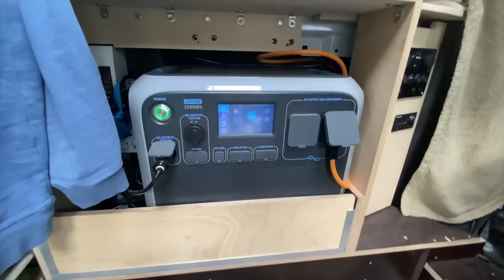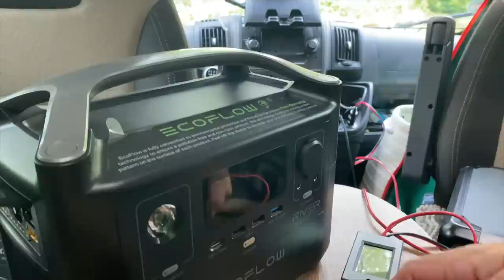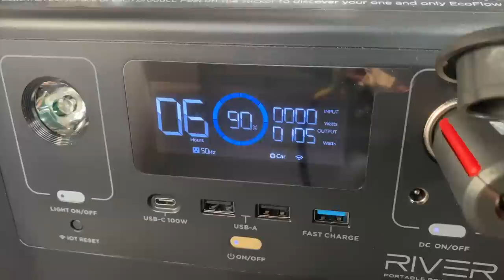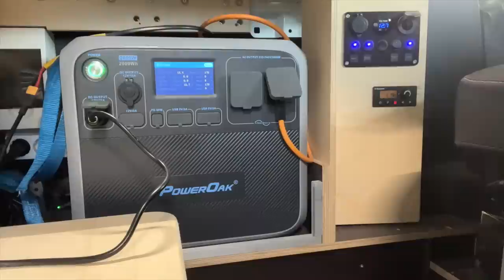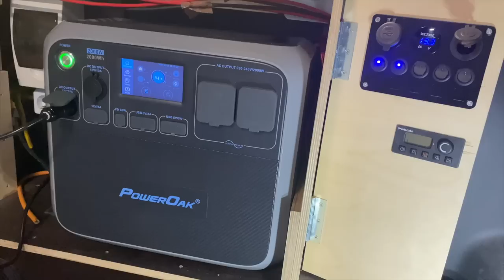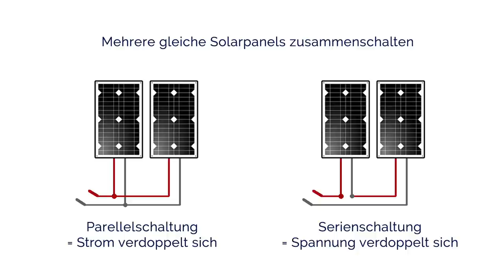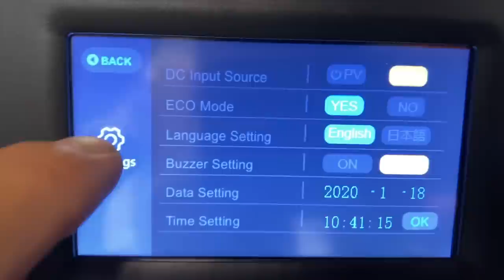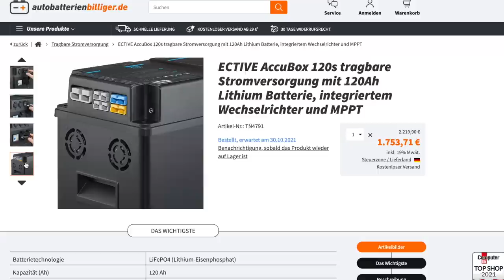Powerstation als Bordstromversorgung im Camper-Van einbauen | Tipps & Tricks für AC200 und andere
Wie Du eine Powerstation als Bordbatterie im Camper-Van und Wohnmobil einbaust und anschließt, zeige ich in diesem Video anhand unseres Camper Selbstausbau. Wir haben die Poweroak / Bluetti AC200P als zentrale Vanlife Stromversorgung in Majas Van eingebaut. Diese hat einen 12V Ausgang mit 25A und man kann damit auch eine Standheizung betreiben. Ich zeige hier viele Möglichkeiten um jede Powerstation als Bordbatterie und Stromversorgung im Camper zu verwenden. Ausserdem bastle ich einen Umschalter für den Ladeeingang um zwischen Solar und Kfz-Ladung umschalten zu können.

INHALT
0:00 Einleitung und wichtige Hinweise
3:56 Grundlagen Vorteile / Nachteile Powerstation vs. Zusatzbatterie
9:10 Diesel-Standheizung an einer Powerstation betreiben
14:13 Diesel-Standheizung mit 12V Netzteil betreiben
18:11 AC200P als Camper-Van Stromversorgung
20:18 Updates und Erfahrungen mit der AC200P
27:32 Anschluss und Verkabelung als Stromversorgung im Camper
28:12 Anschluss und Nutzung der Ausgänge
30:15 Anschluss / Nutzung Landstrom, Solar, KFZ-Aufladung
35:06  Umschalter Solar/Kfz Ladung
45:20 Alternative Powerstations mit 12V Hochleistungs-Ausgang
48:00 Abschluss
49:23 Flux Kompensator ;-)

▬▬ Links & Infos  zum Video ▬▬▬▬

✅ 12V Standheizung an 230V betreiben
RGBER Spannungswandler 230v auf 12v*

✅ 2000W Powerstation Bluetti / PowerOAK AC200P*
(POWEROAK / Bluetti)
✅  NEUES MODELL 2022 AC200MAX jetzt verfügbar!
BLUETTI AC200MAX (2048Wh Kapazität)
AC200MAX + B230
AC200MAX + 2 x B230
✅ Im BLUETTI DE Shop bestellen*:

Anschluss Aviation Plug auf XT60 für 12V 25A Buchse AC200P*
Anschluss Aviation Plug auf XT60 für 12V 30A Buchse AC200MAX*
XT60 Stecker Männlich Weiblich*

XT90 Stecker für Anschluss am Solar/Kfz-Adapter*

12V Zigarettenanzünder-Stecker (Hama)*

✅ Komponenten der Stromverteilung
CEE-Wohnmobil-Anschluss / Einspeisungsstecker*
Sicherungskasten mit FI/LS Schutzschalter 10A*
12V KFZ-Sicherungskasten mit Masseverteilung*
Verteiler/Anschlussbolzen Starter-Batterie*
Verteiler/Klemmleisten*
Schalter-Panel mit USB / 12V / Voltmeter*

✅ Komponenten Solar / KFZ-Umschalter
Schaltplan Umschalter Ladeeingang mit Batteriewächter
2x 150W Enjoy Solarmodule mit Schindeltechnologie*

Wenn Du Fragen hast zu spezifischen Bauteilen, schreibs in die Kommentare, ich poste Dir dann einen Link*